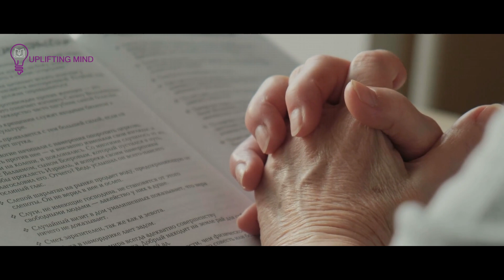If Someone You Love Is Hurting You Again And Again God Could Be Telling You This!